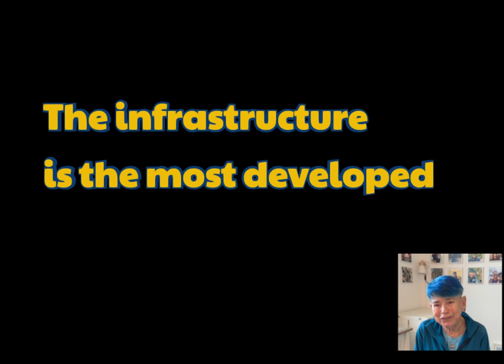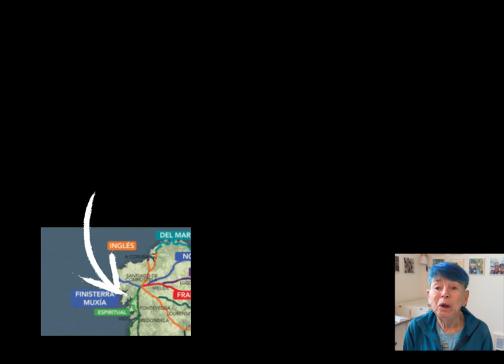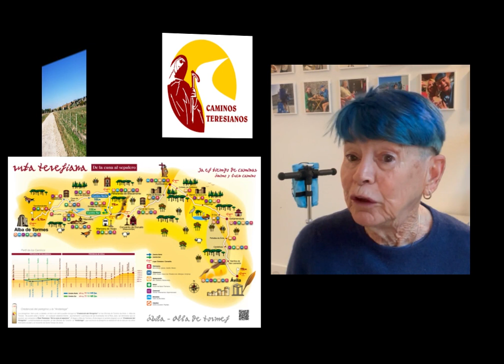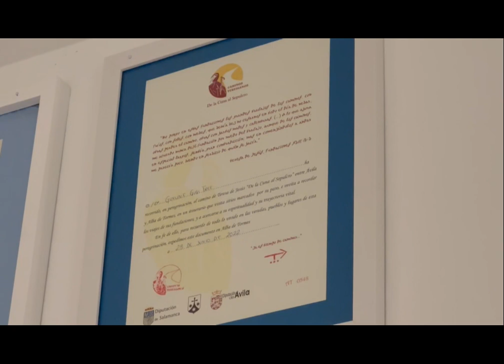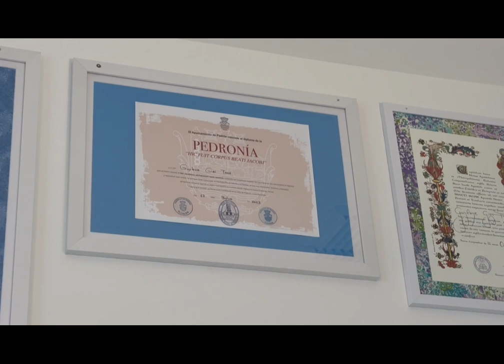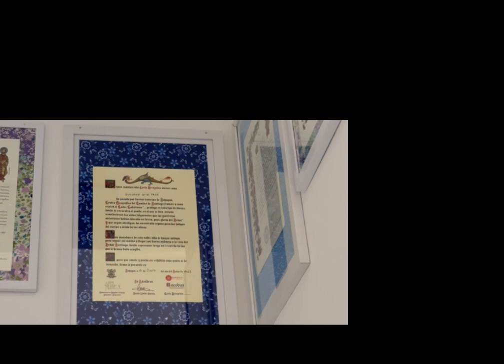The Perpetual Pilgrim -Choosing Your Camino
With seven major Caminos in Spain and over 100 smaller ones, how do you choose the one that is best for you? Join us as the options are explored.